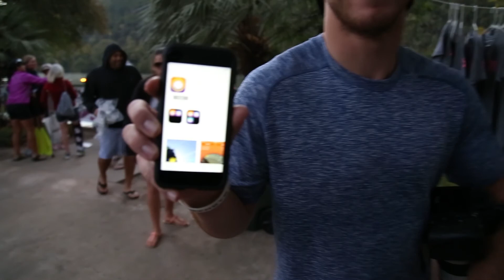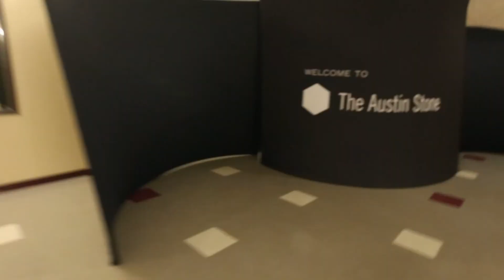Babe Paddle Jam, Vlog 003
Vlog 003, Sunday October 18, 2015

Shooting at Lake Austin for the Kristin McLain's Get Out Girl Paddle Jam.  The largest all female SUP event.  With Proceeds helping the Flat Water Foundation.

Checkout what the event was all about here and Learn more about "Get Out Girl"

"Flat Water Foundation." Providing mental health therapy to families battling cancer

Making these vlogs to capture what I do because filming and editing is what I love so why not share it with the world.  Thank you for checking this out.  Looking forward to getting more and more creative with the way I share these videos.

Follow my daily life on Instagram: @Fulks
Follow Zac Zlatic my Production Partner and roommate: @Double.zee

Special thanks to SaulPaul for the music bites.